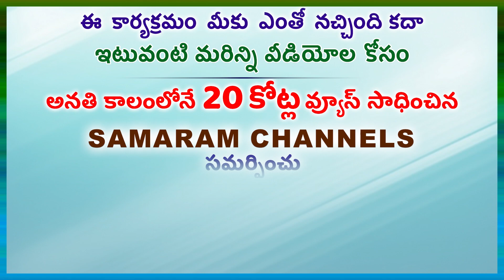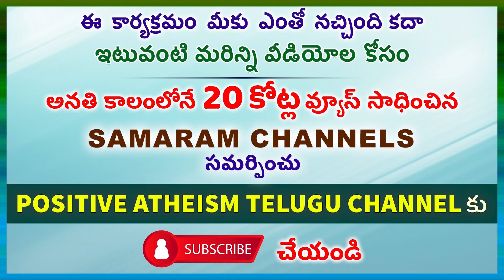మొక్కులు తీర్చకుంటే కష్టాలు తప్పవా?... Dr Samaram in Positive Atheism Telugu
...(Episode-18 )of గోరా నాస్తికుని జీవితం in Positive Atheism Telugu Channel